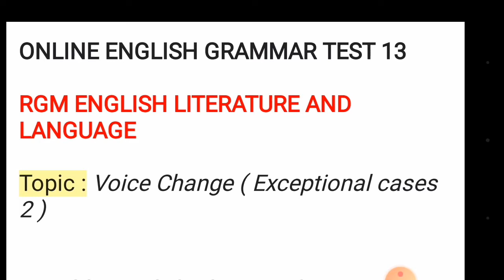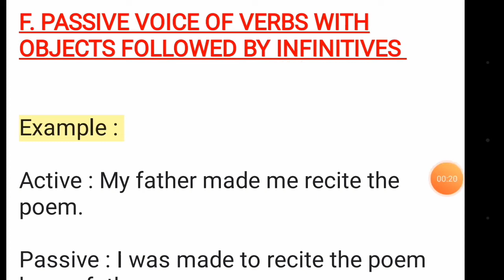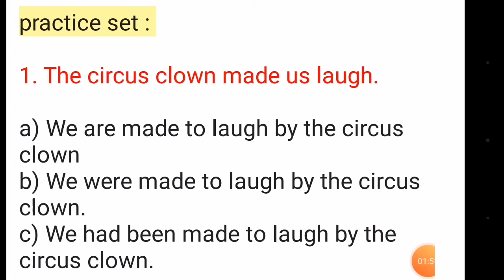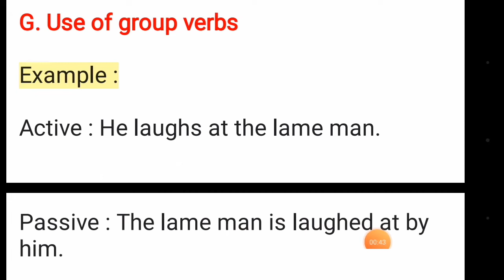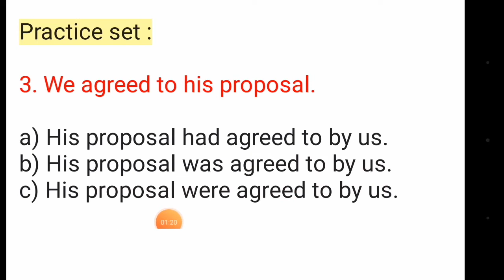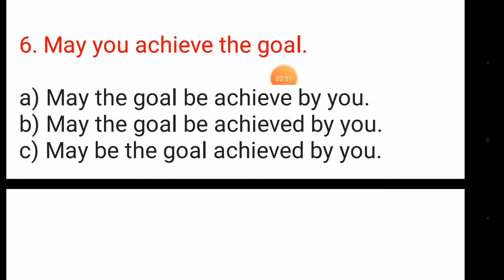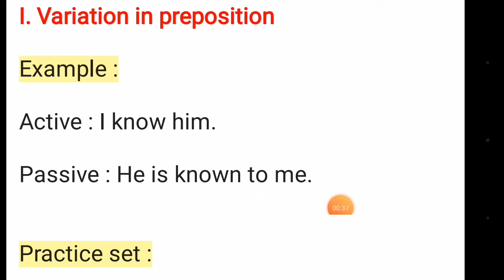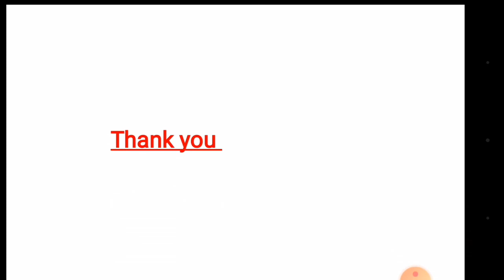Voice change of optative sentence , exclamatory sentence ,group verbs and others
Voice change of optative sentence, exclamatory sentence and other exceptional cases | voice change in English grammar

Your query :
Voice change of optative sentence,voice change of exclamatory sentence,voice change of complex sentence,voice change of quasi passive verb,voice change with group verb,voice change in english grammar

RGM ENGLISH LITERATURE AND LANGUAGE discuss about the topics of UGC NET, SET, SLST and other competitive English. We also focus on the ENGLISH GRAMMAR part.